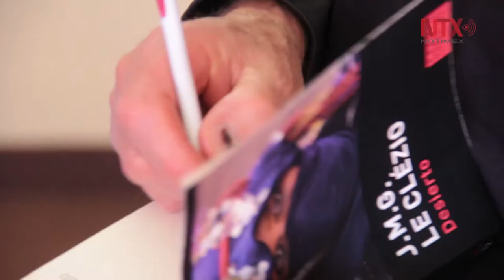Le Clézio se presenta en el Hay Festival 2016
El escritor francés Jean-Marie Gustave Le Clézio, Premio Nobel de Literatura en 2008, habló de su más reciente libro “La ronda y otras notas rojas”, donde la mayoría de sus personajes son jóvenes.